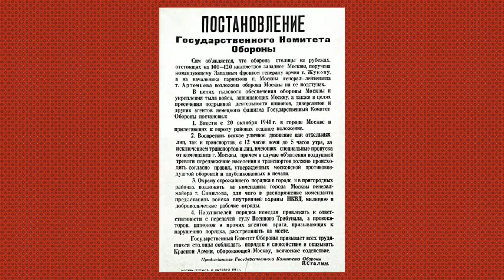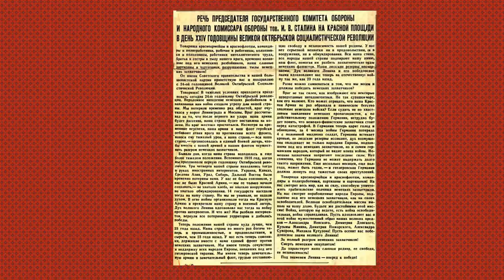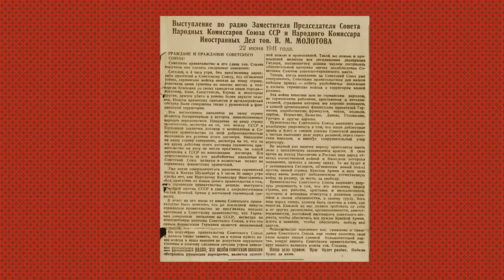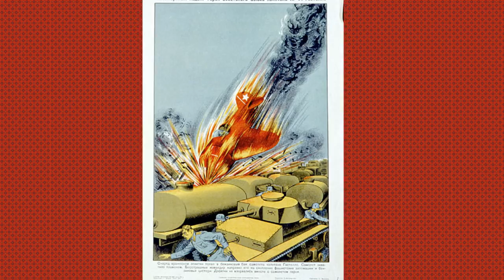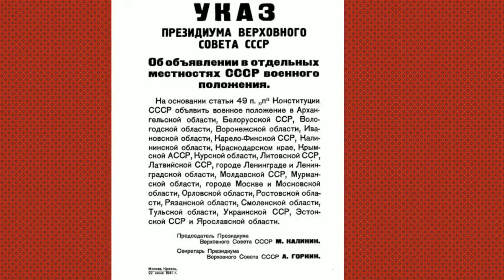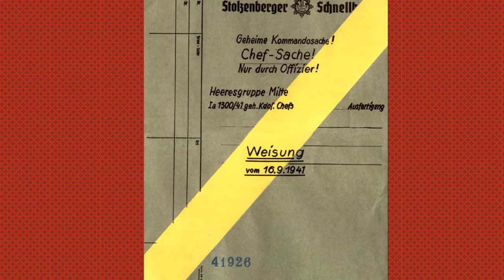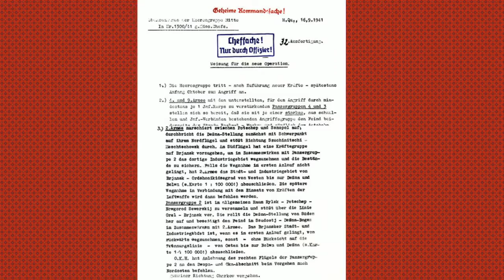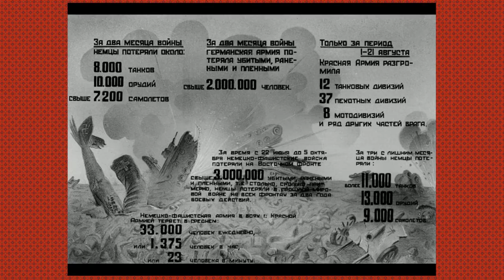Цена Победы 030 - Оборона Брестской Крепости